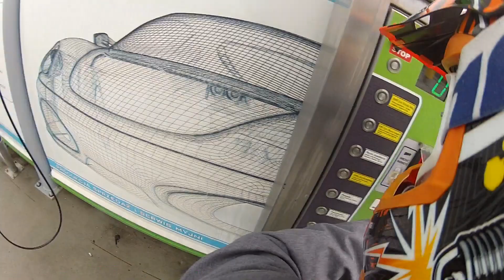łasz łasz i łututu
Myju myju i
Pozdrawiam